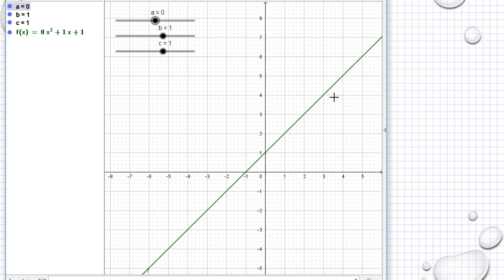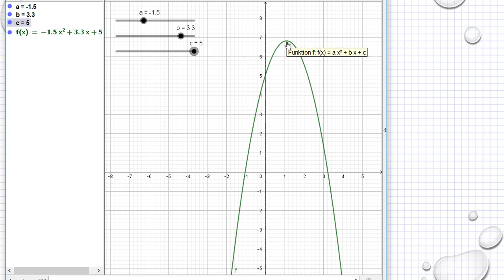Matematik M Holmström Andragradsfunktioner Ma2a 4035 Ma2b 4018 Ma2c 3208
Matematik M   Holmström   Andragradsfunktioner    Ma2a 4035    Ma2b 4018   Ma2c 3208        Besök gärna min google site för mer matte videoklipp :